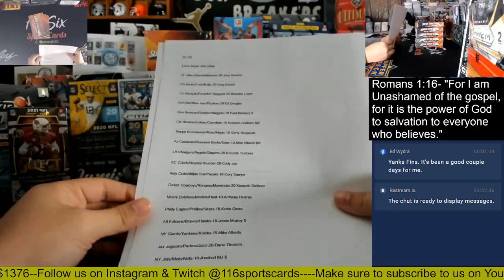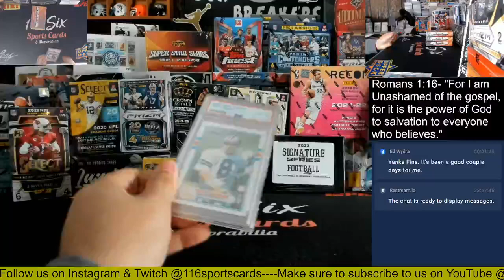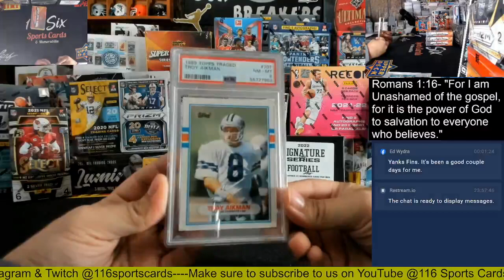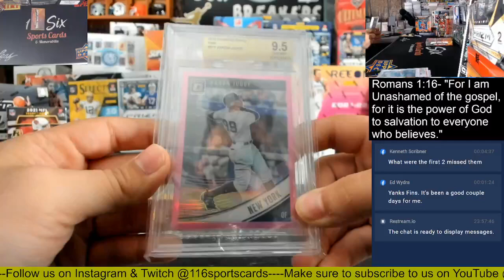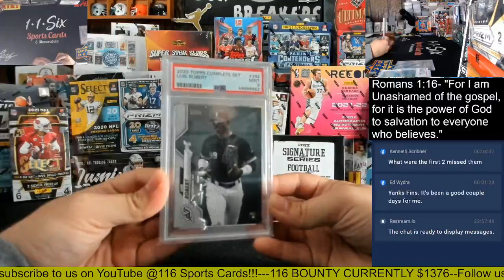2022 Super Break Super Star Slabs Multi-Sport 5 Box Group Break!!!!